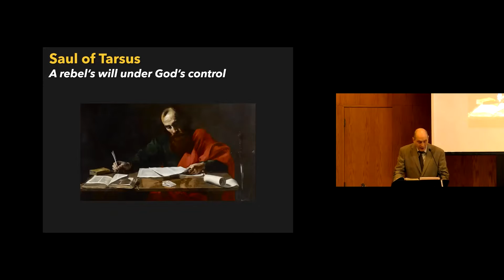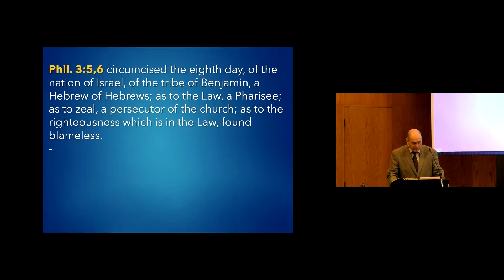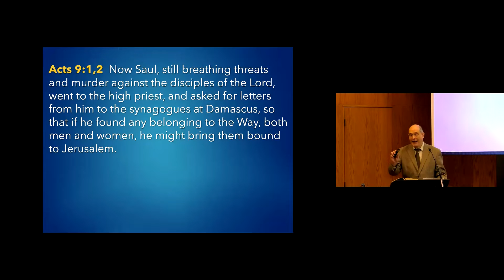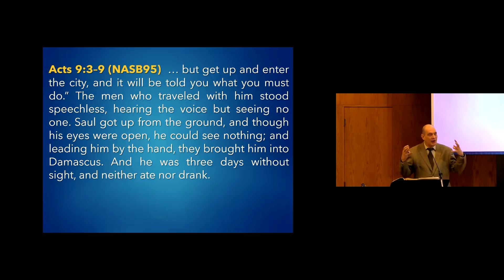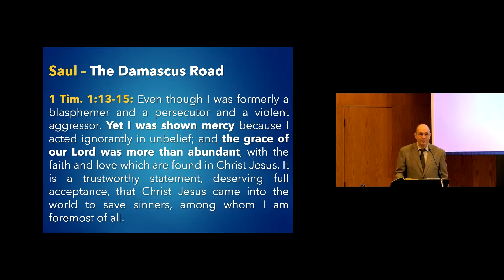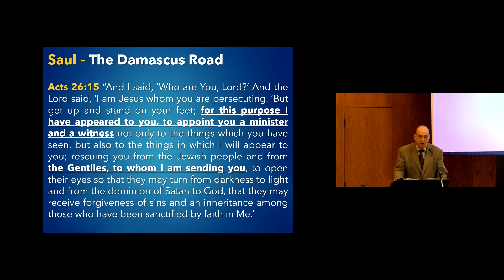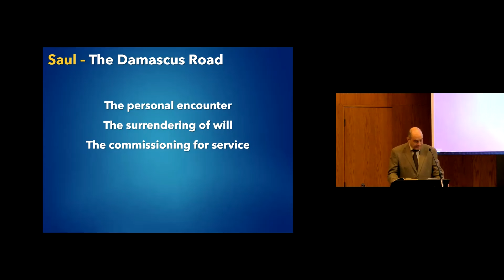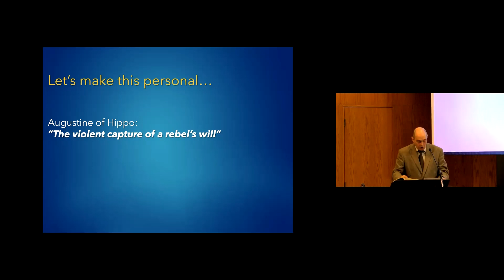A rebel's will under God's control